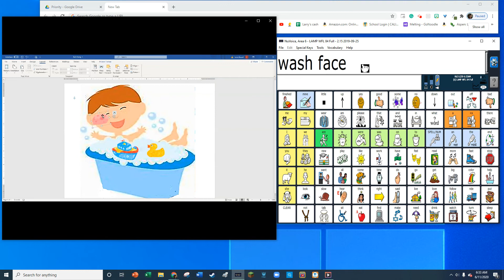I'm Gonna Take a Bath Modeling with LAMP: Words for Life